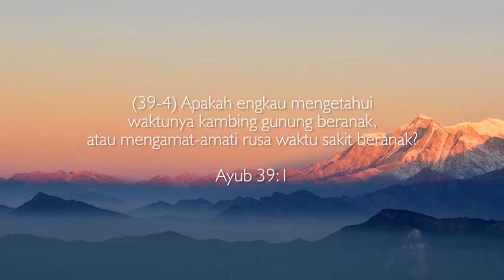God Is In Control | Ayub 39 : 1